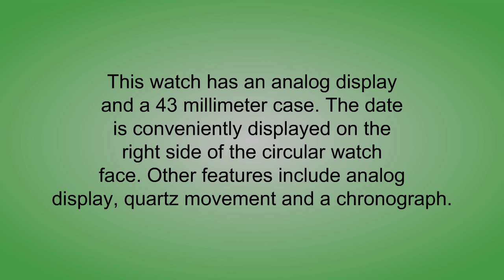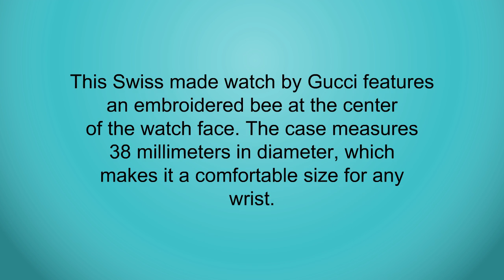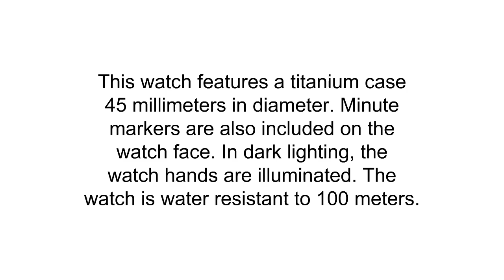The Top 3 Best Watches Under 1000 You Can Buy 2019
3. Basepump RB750 Water Powered Backup Sump Pump with Water Alarm
2. Salvatore Ferragamo Men's FQ2010013 F-80 Black Ion-Plated Stainless Steel Watch
1. Gucci G-Timelss Analog ETA Quartz Brown Leather Watch(Model:YA126451)